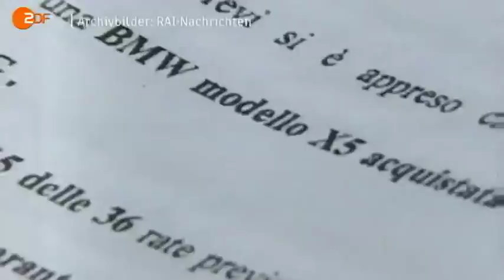ZDF - Südtiroler sperren sich gegen Sparzwang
Bericht im ZDF vom 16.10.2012

BOZEN/MAINZ - Am 16. Oktober 2012 hat das Zweite Deutsche Fernsehen einen ausführlichen Bericht über die Schuldenopfer Europas gebracht. Dabei kam auch Südtirol zur Sprache. Laut ZDF würden die Südtiroler überhaupt nicht einsehen, warum sie zugunsten der ärmeren Regionen Italiens sparen sollten und der Ruf nach Selbständigkeit würde immer größer. Auch würden die von den Südtirolern eingeforderten Gelder nicht reichen, um Italien vom Schuldenberg zu befreien.

Für die Journalistin Antje Pieper vom ZDF-Studio Rom ist Südtirol ein Erfolgsmodell. Doch nun muss Südtirol auch für die Schulden des Staates Italien einstehen. 1,3 Milliarden Euro fordere Rom. Das seien 20 Prozent des Jahreshaushaltes. Interviewt wurde in diesem Zusammenhang der Chefredakteur der Südtiroler Wirtschaftszeitung Robert Weissensteiner, der meint: 2Alles illegal. Südtirol stehen 90 Prozent der Steuern zu. Italien sei jedoch finanziell am Ende und müsse Geld eintreiben, und deshalb versuche es, Südtirol zur Kasse zu bitten.2 Es wird berichtet, dass dies in einer Zeit erfolge, in der andere Regionen in Italien mit dekadenten Togapartys Schlagzeilen machen. In Latium wurde ein Parteifunktionär verhaftet, weil er öffentliche Gelder für Luxusautos ausgab. Das alles verstärke den Eindruck, dass Südtirol spart und die anderen verprassen.

Landesrat Thomas Widmann stellt klar: 2Jeder, der in Südtirol lebt oder durchfährt, sieht, dass hier alles viel besser funktioniert. [...] Der Staatsapparat kostet in Rom weit doppelt so viel wie in Berlin oder London. Aber bei einer weit geringeren Funktionsweise und Effizienz. [...]". Man müsse dort aufräumen, wo es wirklich notwendig sei. Laut Pieper würde der Ruf nach Selbständigkeit immer größer. Landeshauptmann Luis Durnwalder bemerkte dazu jedoch, das sei unrealistisch. Er wolle sich von Rom nichts vorschreiben lassen, aber er gebe sich verhandlungsbereit: Durnwalder ergänzte, auch Südtirol müsse Opfer bringen, denn auch Südtirol lebe in diesem Staat, auf diesem Schiff. Wenn das Schiff untergehe, dann gehe halt auch Südtirol in der ersten Klasse unter.

Interessant auch der Abschlusssatz im Filmbeitrag: "Doch eine andere Rechnung sei auch einfach. 500.000 Einwohner habe Südtirol. Die allein würden nicht reichen, um Italien vom Schuldenberg zu befreien."

Diesen Worten schließt sich der Südtiroler Schützenbund an und stellt fest, dass es unbedingt notwendig sei, dem Beispiel der Schotten und Katalanen zu folgen und die Unabhängigkeit Südtirols anzustreben. Während sich andere Regionen Europas auf dem Weg in die Unabhängigkeit machen, ist so manche Partei in Südtirol zurzeit eindeutig zuviel mit sich selbst beschäftigt.